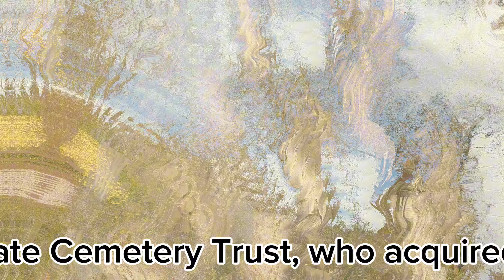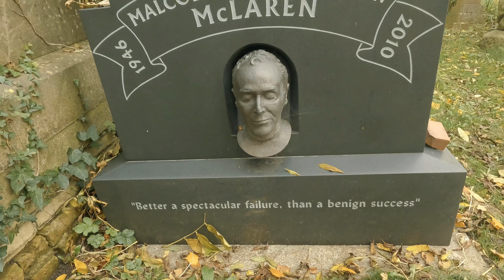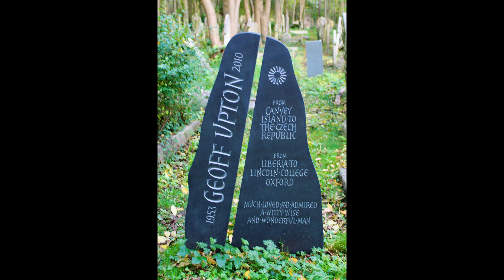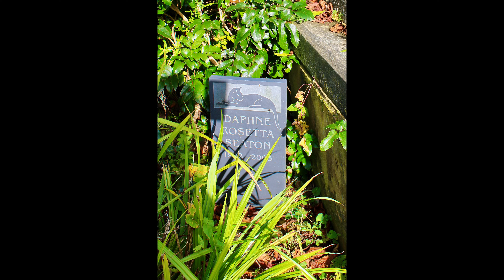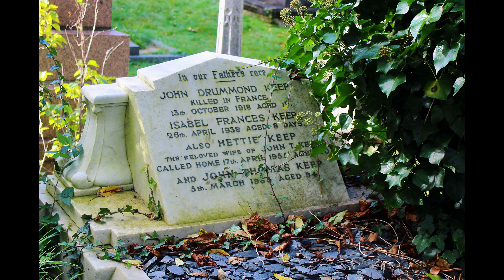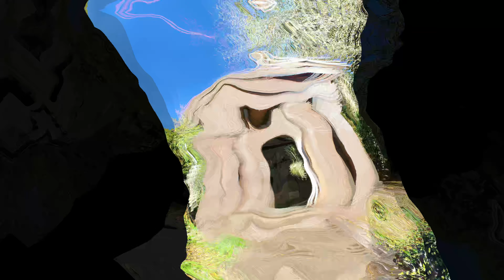Highgate Cemetery,London, Part 2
East side of Highgate Cemetery in London. Lots of well known people buried amongst artists, musicians and people from the area.
This is part 2. Part 1 shows the catacombs and Egyptian avenue.